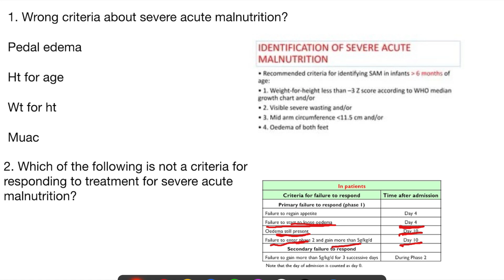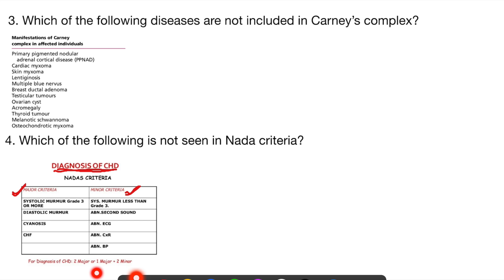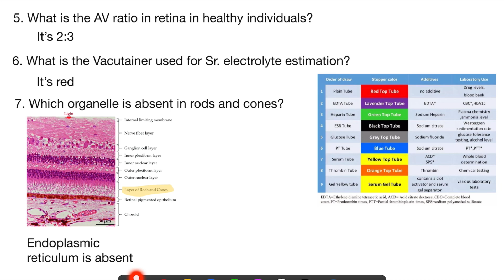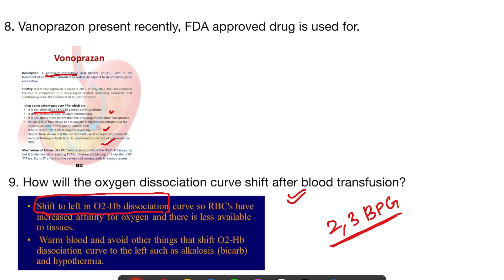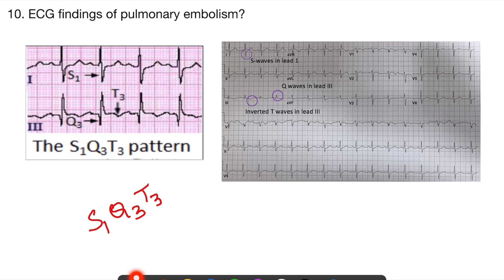Inicet Recall series | Part -1 | inicet neet november#2024